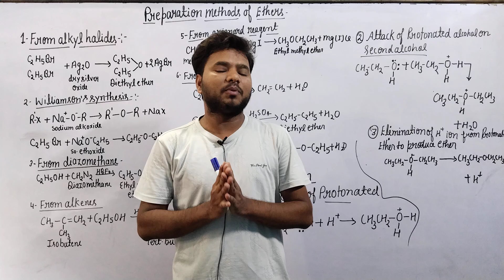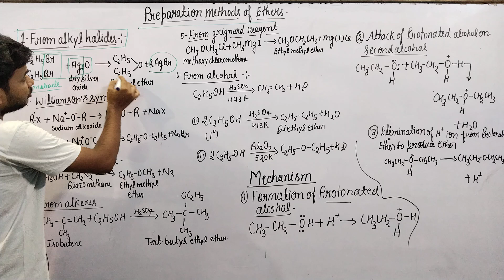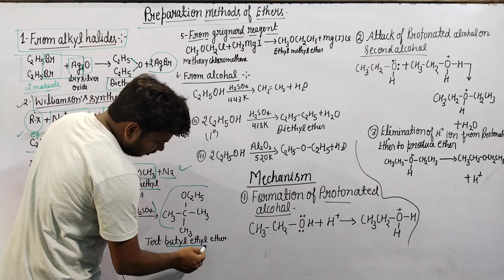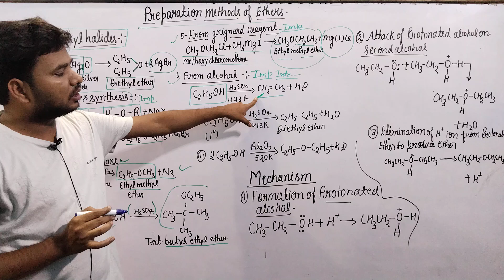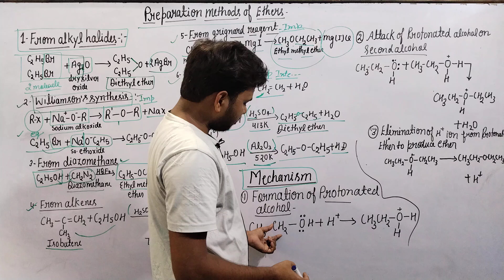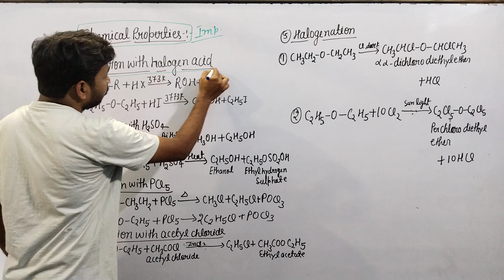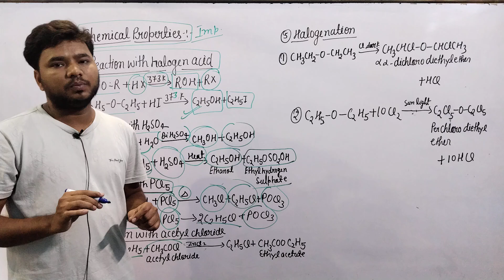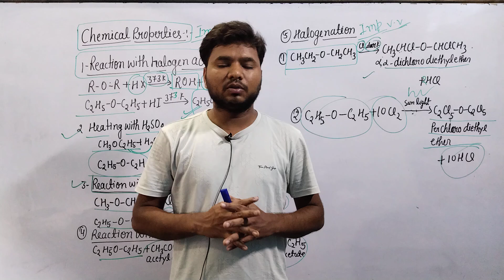General Preparation method of Ethers (Diethyl ether)|| Chemical properties of ether Class-12th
preparation method of Ether Class-12th Board exam 2025